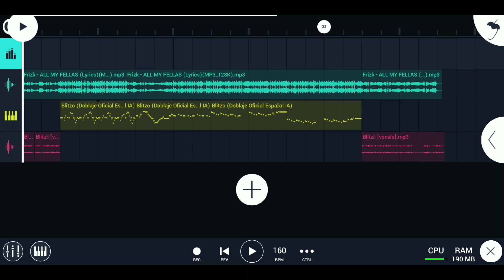Blitzo (Helluva Boss) en Español | Voz Cromática DWP para FL Studio Mobile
🎵 Voz de Blitzo en Español (Doblaje Oficial) - Helluva Boss 🎵

¡Hola a todos! En este video les presento una recreación completa de la voz de Blitzo en español, utilizando el doblaje oficial del primer capítulo de Helluva Boss de Vivienne Medrano. He creado una cromática a partir de su voz y la convertí en un instrumento en formato DWP, ¡perfecto para usar en FL Studio Mobile y FL Studio de PC!

✨ ¿Qué incluye este video? ✨

• Una demostración de cómo suena la voz de Blitzo dentro de FL Studio Mobile.

• Clips del primer capítulo de Helluva Boss para mostrar la voz original de Blitzo en español.

• Un cover de la canción "All My Fellas" de Frizk, interpretada por Blitzo (usando puros soniditos al estilo Friday Night Funkin').

Estoy muy emocionado de ver qué crearán con ella.

Créditos:

• Helluva Boss (Capítulo 1 en Español) - Creado por Vivienne Medrano y doblado oficialmente al español.

• "All My Fellas" - Compuesto por Frizk. (Esta canción se ha vuelto un meme popular).

Espero que disfruten de esta recreación y que les sea útil para sus proyectos. ¡Nos vemos en el próximo video!